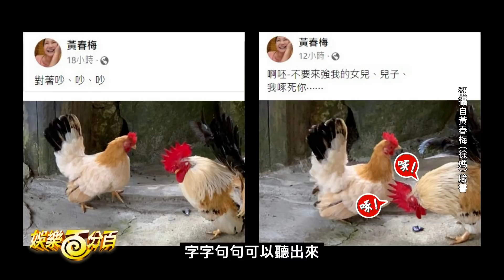徐媽怒發文「不要搶我女兒」 大S恐再迎『婆媳挑戰』